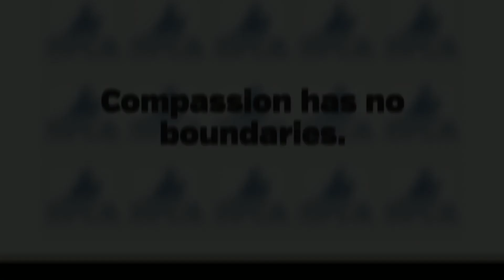SPCA for cats too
The SPCA not only rescues and cares for dogs. We have a special area reserved for our feline rescues.